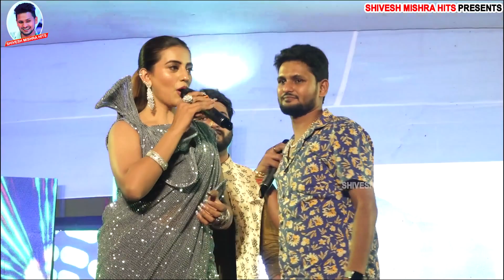🔥Akshra Singh को लौटाना होगा 3 लाख रुपया🔥Shivesh Mishra के प्रोग्राम में माईक फेकना पड़ा महंगा-Show